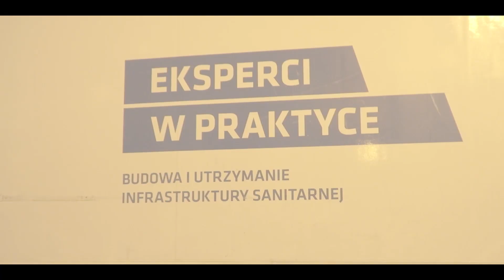Terlan Sp. z o.o. Bezwykopowa modernizacja kanalizacji. Toruń 2018